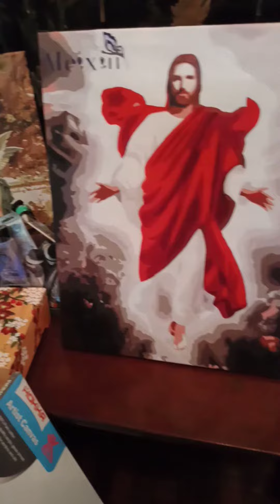Art studio vlog #24